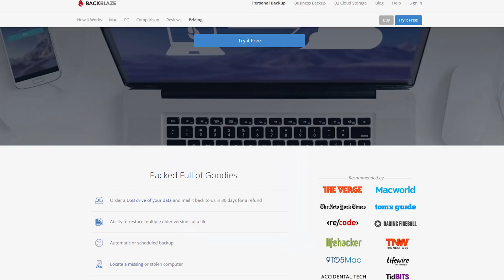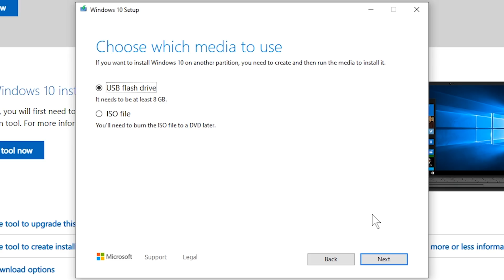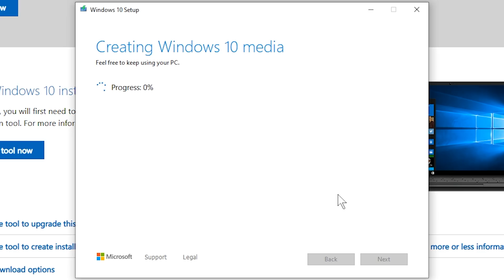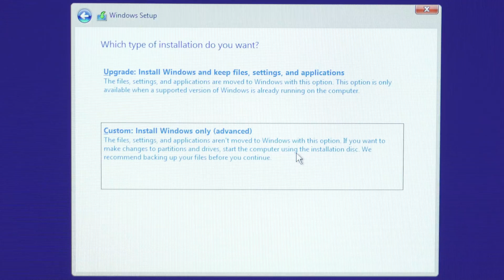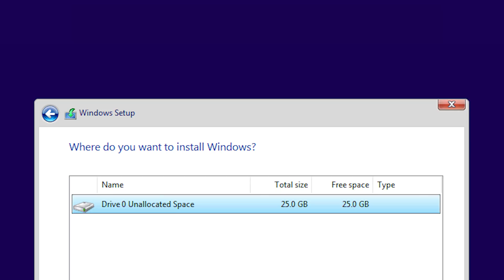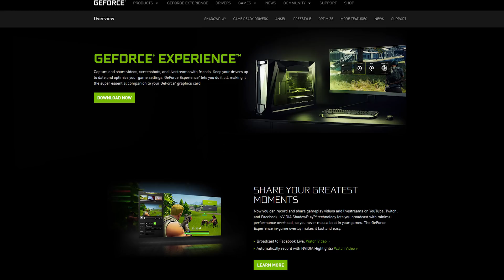Complete Guide to Installing Windows 10 — USB Thumb Drive to the Windows Desktop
New PC Build?  Purchased a Used PC?  Want to do a Clean Install?
Welcome to our complete guide to installing Windows 10!
--- Expand the Video Description for More Info ---

USB Flash Drives - @Amazon